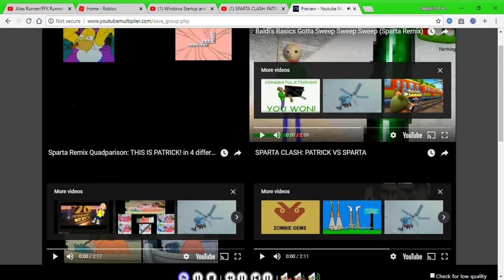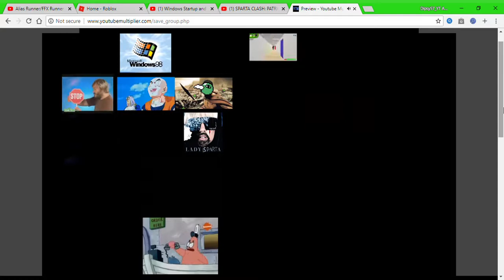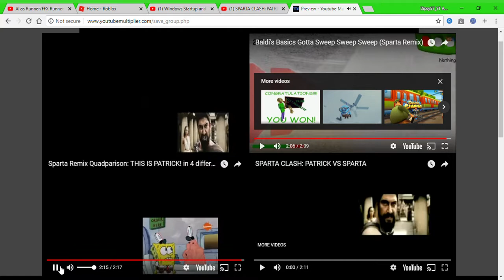Sparta Remixes Super Side-by-Side 2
this is not a super side by side video. it has 16 videos at once.